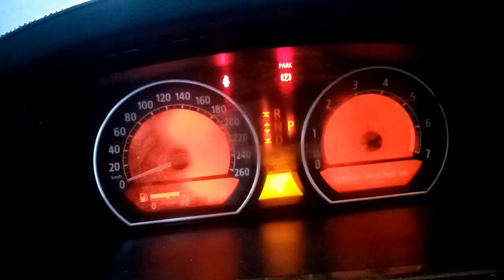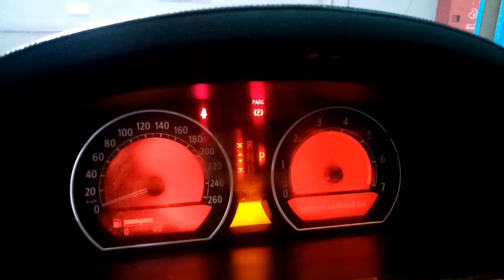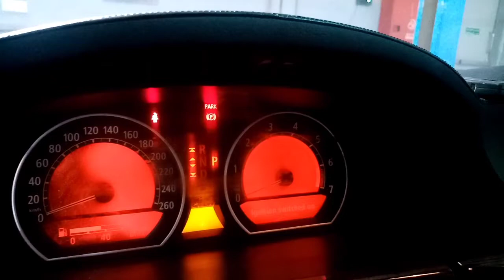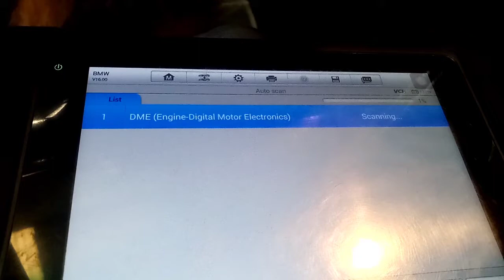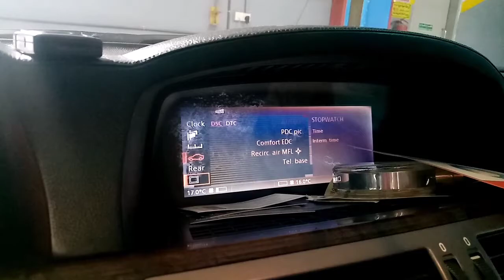BMW 760 LI V12 engine|hard start&no start!!?paanu ngyayari! here's why!? (2)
bmw 760 li
hardstart/nostart